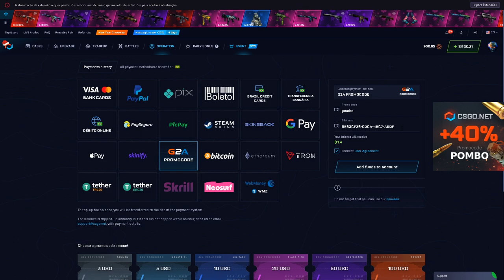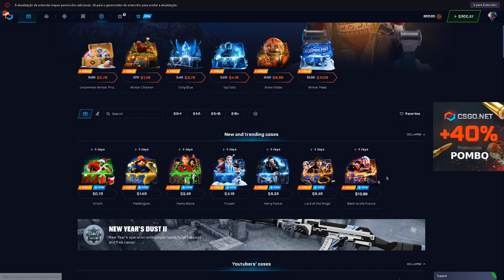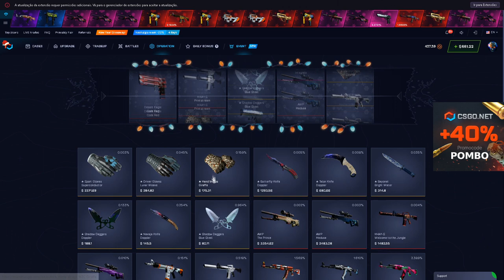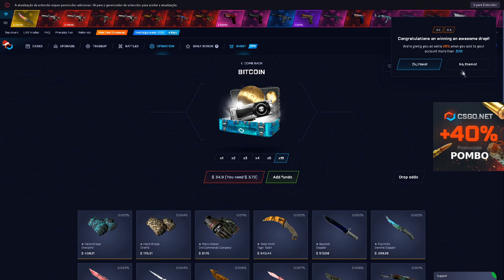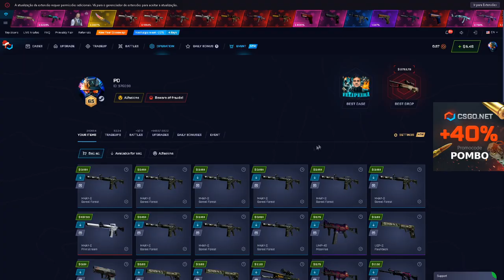3 GIFTCARDS TODO VIDEO PARA VOCÊS! FELIZ ANO NOVO! ENTREGAS INICIAM AMANHA! + SORTEIOS